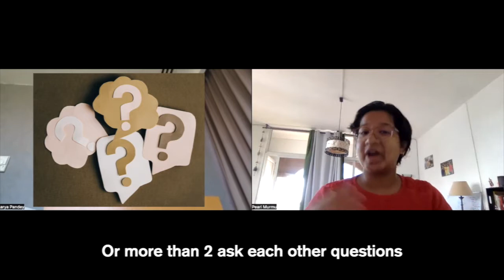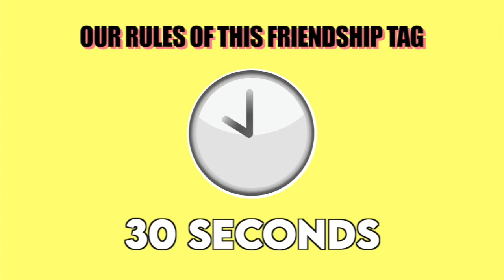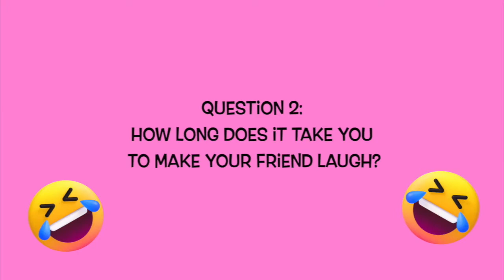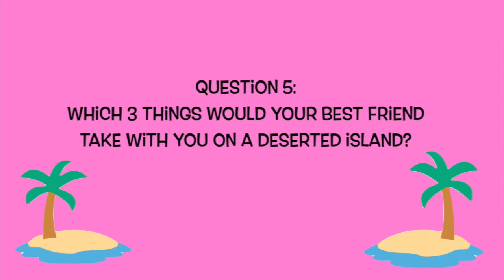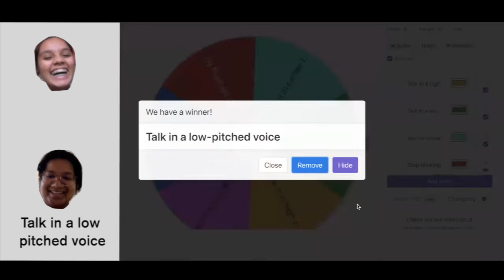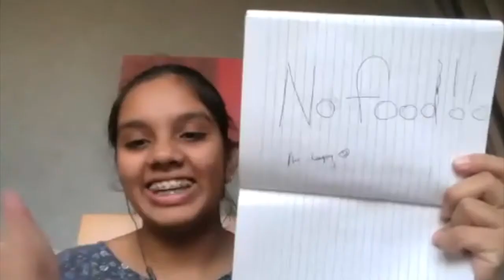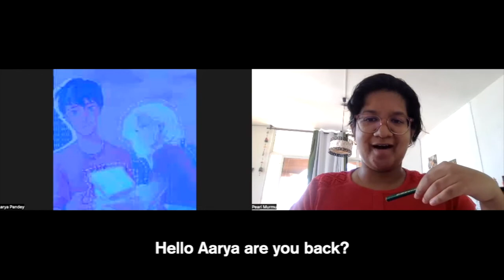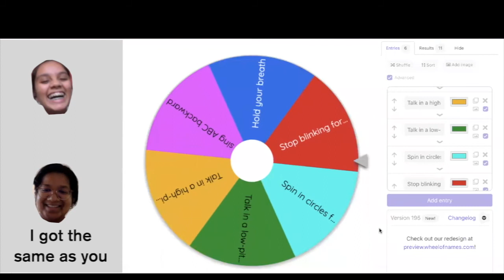FRIENDSHIP TAG with Aarya | MURMU SISTERS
Hello Everyone!, We are back again with another video, and this time I invited one of our best friends to be part of this video. Where we both asked each other questions based on our friendship. Also, the video's audio might be a little uneven. But I hope you guys will enjoy the video💖